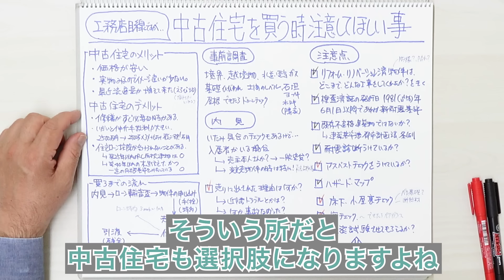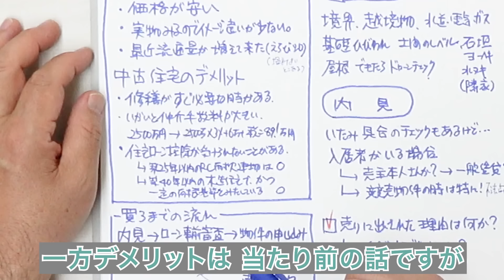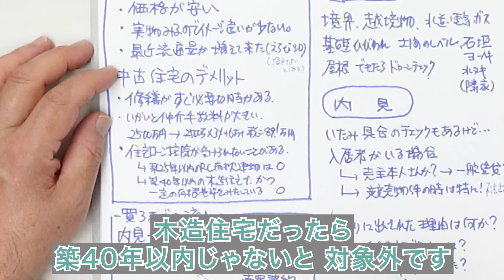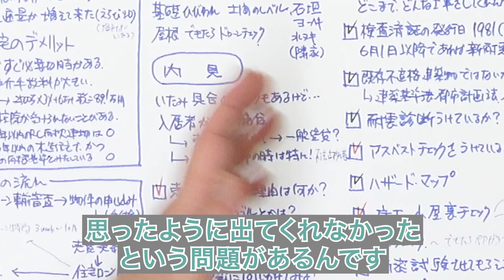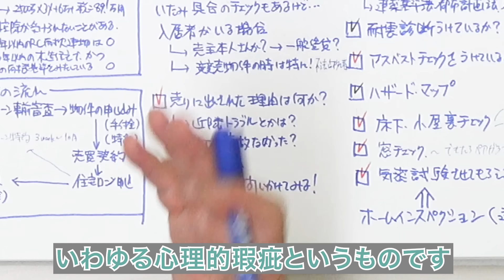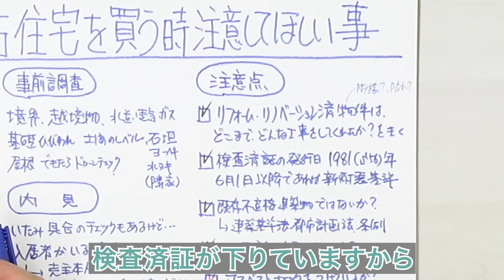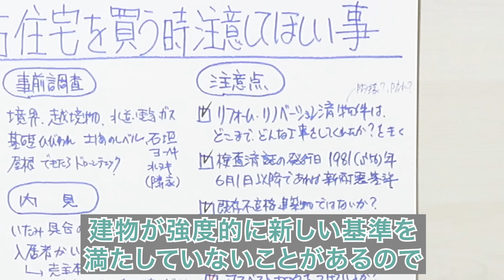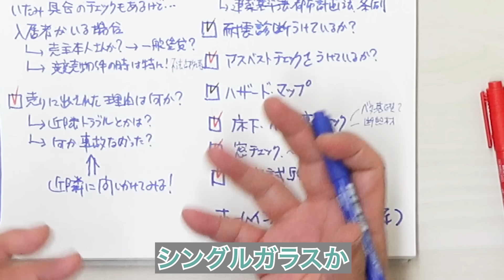中古住宅を買うときに注意してほしいこと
今日は、中古住宅を買う時の注意点について解説します。

まず、中古住宅のメリット・デメリットを整理します。中古住宅の大きなメリットは、価格が比較的安いことです。新築を建てても、その価格がすぐに中古並みに下がってしまうこともあります。だからこそ、中古住宅は比較的安価であると言えます。さらに、中古住宅は分譲住宅と同じように、実物を見てから購入することになります。そのため、イメージと異なるということは少ないと思います。そして、最近私が感じていることですが、中古住宅の流通量が増えてきているように思います。つまり、選びやすさ、選択肢の広がりという面でメリットだと考えています。

次にデメリットを考えてみます。まず、当たり前の話ですが、修繕が必要となる場合が比較的多いです。問題ないと思って購入した後に、突然何かが壊れたりトラブルが発生したりすることがあります。また、意外と気をつけなければならないのが、仲介手数料です。中古住宅は安いと思って購入したら、後で仲介手数料の額を知って驚いた、なんてこともあるかもしれません。

最も大きなデメリットが、場合によっては住宅ローン控除が受けられないという点です。これは非常に大きなポイントです。適用されない例として、築25年を超えた鉄筋コンクリートの建物も対象外になります。築25年以内の建物でないと対象になりません。また、木造住宅の場合は築40年以内でなければなりません。これは結構重要なポイントです。

次に、中古住宅を購入する際の流れをご紹介します。

まずは不動産屋さんに行って、「おお!」「これ良いかも」と思う物件を見つけたら、次にやることは内見です。実際にその家に行って、内部も外部もしっかりと見ます。「これはええやん」と思ったら、次に住宅ローンの事前審査に移ることが多いです。これは住宅ローンを借りることを前提とした場合の話で、現金で購入する人は不要です。事前審査が終わったら、いよいよ物件の申し込みをします。

いきなり物件の申し込みをしてもいいのですが、不動産屋さんからは「ローンの事前審査を受けてください」と言われることが多いです。なぜかと言うと、不動産屋さんにとっては家を購入できない人に物件を勧めてもしょうがないからです。

物件の申し込みをする際には、手付金が必要になります。通常、不動産取引では手付金が物件価格の約10%とされています。例えば2,500万円の物件の場合は、手付金として250万円が必要となります。

そして申し込みが終わった後、いよいよ売買契約になります。売買契約を結んだ時には、大事な特約を確認する必要があります。それが「ローン特約」です。大抵付いていますが、念のため確認するようにしてください。

ローン特約とは、買い主さんの保護のための特約です。売買契約を結んだ後に住宅ローンの本申し込みをするのですが、その際まれに、何かの理由でローンが組めない時があるんです。そういった場合に、契約を白紙にして解約することができるという特約です。

もしこの特約がなければ、物件価格の10%分の手付金が没収されてしまい、返ってきません。そうならないためにも、ローン特約が付いているかどうかを確認してください。自分のことですから、しっかりとチェックしましょう。

これらの流れが終わって、住宅ローンがちゃんと通ったら、いよいよ引き渡しです。残金の9割を払って、やっと家が自分のものになるというのが、中古住宅を購入する際の大体の流れです。この全体の流れの中で、いろいろなことをやらないといけません。やっておかないと、後悔する買い物になってしまう場合があります。特に私は、やはり内覧の前には事前調査が必要だと思います。

事前調査とは、もちろん自分自身で行って目で見て確かめることもそうですが、物件の仲介を行っている不動産屋さんに対して、いわゆる「重要事項」の確認を事前に行うことも含んでいます。内見となると、いよいよ本気の話になってきます。

事前調査の時に私が見るのは、当たり前のことですけど、境界の確認です。古い町では境界がはっきりしていないことあるので、これは必ず確認しておきましょう。後からでは、当事者同士では話し合いにくいので、事前に仲介者が間に入ってくれる時にしっかりと確認をしておくべきです。また、隣地からの越境物も注意が必要です。それから水道・電気・ガスといったライフライン全てについて確認しましょう。

それから、基礎のひび割れなどもないかチェックします。家の周りにぐるりと犬走りのようなコンクリートが打ってあったら、これが不陸（水平でなかったり、凸凹がある状態）でないかチェックします。

また、自分の家だけでなく、隣の家に擁壁（ようへき）や石垣があったら、この状況も見てください。特に、コンクリート製の擁壁や石垣では、時代によっては水抜きの機能がない場合があります。高低差によっては不安な時もあるので、チェックするようにしてください。

屋根の綺麗さ具合をドローンで見られるアイテムなども出てきています。これは、不動産屋さんがやってくれることは少ないと思います。しかし、そういうことをチェックしてくれる業者を紹介してもらえることもあります。瓦屋根やコロニアル屋根の家は、見ておいた方がいいと思います。

このような事前調査をして、いよいよ内見に進みます。内見と言うぐらいだから、家の中に入って、家の内側の傷み具合や状況をチェックしていただいたらいいと思います。この時に私が一番注意してほしいのは、入居者がいるケースです。売り主さんがまだ住んでいるけど、何かの事情で売りたいという場合です。これは結構忙しい取引になります。

映画の話みたいなことを言いますが、この時に、住んでいる人は売り主本人かどうかを聞いておいた方がいいです。仲介の不動産屋さんに「何ていう売り主さんなの?」と名前を聞いておいて、内見の時に「失礼ですがお名前何とおっしゃるんですか?」と聞くんです。すると、違う苗字を言われる時があるんです。冗談みたいですが、あるんです。

どういうケースかと言うと、売り主さんが家を貸しているケースです。当然、住んでいる人が家を出る前提の時もありますが、思ったように出てくれない場合もあります。極端なケースでは、競売物件の時もあります。競売物件は「お値段安いやん!」と飛びつく人がいますが、その競売物件に入居者がいるケースがあります。いわゆるアンダーグラウンドの人たちが商売として、不法占拠という言い方が合うのかわかりませんが、そんな感じで使っているケースです。

また、いわゆる心理的瑕疵というものもあります。住んでいた方が何かの事情で亡くなられたというケースなどです。これはご当人に聞くのが一番ですが、なかなか言えないような時は、ぜひ近隣に問いかけてみてください。

ここからは、建築屋的観点で注意点をご紹介します。

最近、中古住宅を買取再販していることが多いですよね。リフォームやリノベーションをしているのですが、これをしているから良いというよりは、どこまで・どんな工事をしているのかを確認してください。

よくあるのは、見てわかる所だけ綺麗になっているケースです。水回りやクロスを綺麗にしたものは、見てわかりますが、例えば防蟻工事や防水工事というような所を聞いてください。言い方は悪いですが、掃除をしてみたら誤魔化されているような点です。そういうことをしっかり聞いてください。それをちゃんと告知する義務が、当然仲介業者の方にあると私は思います。

また、家の丈夫さを確認する際によく言われる1つの目安が、検査済証の発行日の確認です。適法の建物であれば検査済証が下りているはずですから、あったら見せてもらうといいです。

検査済証の発行日付が1981年（昭和56年）6月1日以降であれば、新耐震の基準になっています。それ以前の日付だと、前の基準になります。強度的に新しい基準を満たしていない場合があるので、チェックが必要です。

その延長で、既存不適格というケースがあります。既に建っている建物だから、住んでいる限りは壊せとは言わないが、今の現行の法律の縛りで言うと不適格、というものです。

建築基準法や都市計画法、その地域の条例などによって異なります。特に格安の場合は心配なので、既存不適格でないかどうか、チェックされるといいと思います。

それから、耐震診断を受けているかどうかです。ある程度の築年数のものでは注意が必要です。私の感覚で言うと、木造の建物では2000年頃の竣工を前後して、ベタ基礎やプレカットのしっかりした軸組になった印象があります。

それ以上に古い場合は、耐震診断をされることをおすすめします。市や県で、簡易耐震診断の相談窓口があると思います。何千円ぐらいの価格でチェックできるので、これを受けているかどうか、見ておいてもいいと思います。

古い家を買って、何年か住んで少し先には建て替えも考えている、と言う時は、その家がアスベストチェックを受けているかも確認してください。今はどんな建物でも、アスベストがあったら管理型の解体になります。そうすると、時間もお金も何倍もかかります。購入する前の方が言いやすいので、そういう目論見で格安の古い家の不動産を購入する際は、アスベストチェックをしているかどうかを聞いてみてください。特に、高度経済成長の時代の中途半端な古さの建物は、チェックが必要だと思います。

あとは私は、床下・小屋裏（屋根裏）もチェックしたいと思います。私が床下に潜る時には、まずベタ基礎かどうかを見ます。ベタ基礎の家の方が、湿気も上がりにくいし虫も来にくく、丈夫でもあります。また、当たり前ですが、蟻道というシロアリの道が付いていないか、変な腐りがないかという所も見てください。

小屋裏は、まず断熱材がちゃんと引いてあるかをチェックします。引いていない場合は、それを理由に価格交渉するか、割り切って買ったとしても、断熱の補強はした方がいいと思います。そんなにたくさんのお金を掛けなくても断熱する方法はあります。また、野地板という屋根の下地の板に、変な染みや腐りがないかもチェックします。それによって、早期に修繕が要るかどうかもある程度判断できると思います。

それから、できれば窓もペアガラスになっているといいですよね。

あとは、これはわがままですが、気密試験をさせてくれるか、なんてことも考えます。高気密・高断熱的の中古だと思って購入するなら、できるものならより精度が良い方が嬉しいですよね。

最後の3つはややこしいですし、素人ができるかという問題もあります。こういう時には、ホームインスペクションを受けることがおすすめです。1点注意ですが、ホームインスペクターにはいろんなパターンの人がいます。不動産系の仕事をやっていて、勉強してなった人。現場の施工からなった人。設計事務所さんがやっているケースなど、いろいろなパターンがあります。

私は、現場もある程度わかるホームインスペクターに見ていただくのがいいと思います。というのは、人によって結構バラつきがあるからです。「すごい、ここまで見るか」と思うホームインスペクターもいれば、「今ので見たの!?」と思う人も正直います。

どういうホームインスペクターがインスペクションしたのかを聞けば、ホームインスペクターの登録番号や所属会社もわかります。そういう所もチェックするといいと思います。